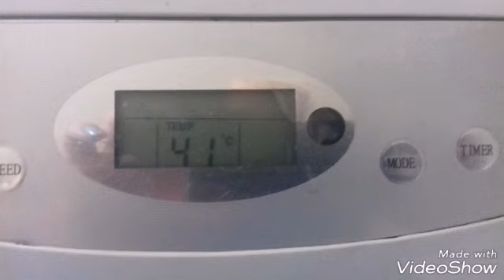chiacchiere arsura e sono una ladra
Ciao bestioline e benvenute in un nuovo video chiacchiere delirante